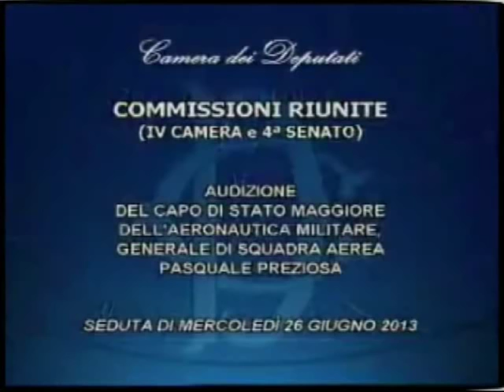Audizione Capo di Stato Maggiore A.M. (WebTV Camera -- 26 giugno 2013 ore 14,30)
Mercoledì 26 giugno 2013 alle ore 14,30 si è svolta, in diretta streaming sulla WebTV della Camera, l'audizione del Capo di Stato Maggiore dell'Aeronautica Militare, Generale di Squadra Aerea Pasquale Preziosa, in Commissioni riunite Difesa di Camera e Senato presso l'Aula della Commissione Difesa della Camera.